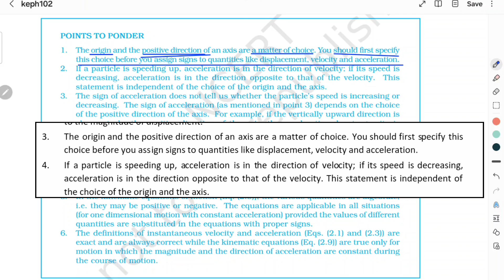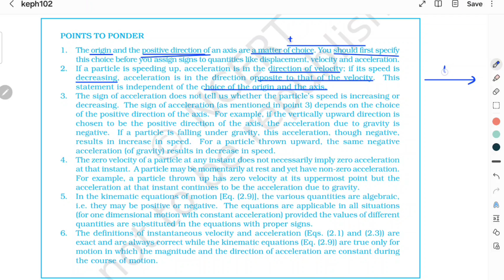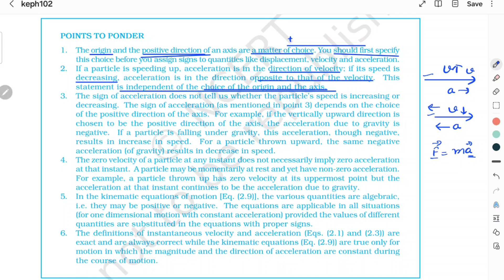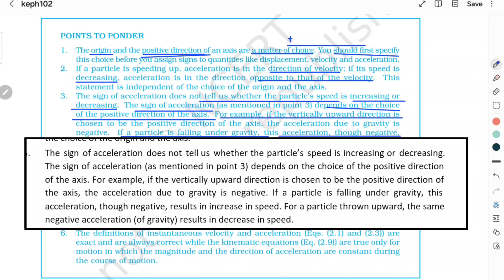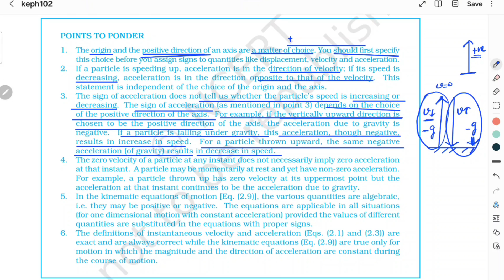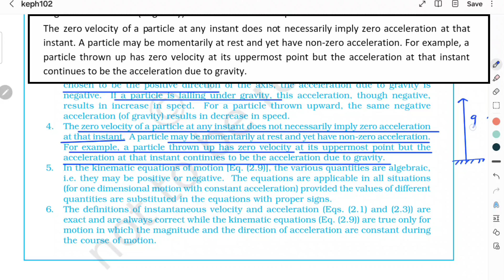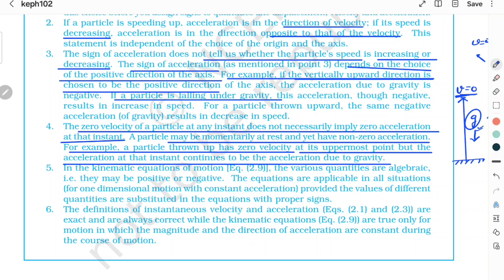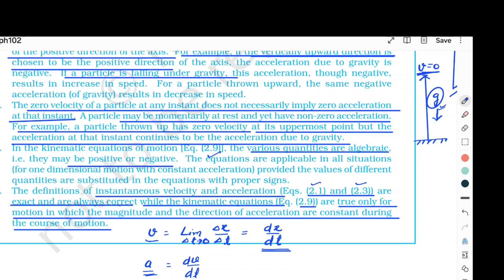NCERT Points To Ponder | Chapter 2 | Motion In A straight Line| Class 11th| NEET| JEE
Struggling with physics? Visit @jyotisharmaphysics  for simplified explanations and NCERT solutions. Let's make physics easy and interesting together!

Hope video serves its purpose.